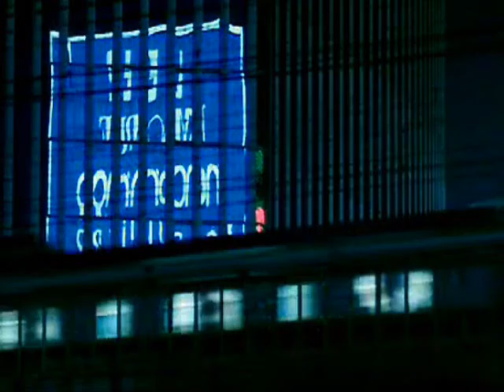Babel Rave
DJ Shadow's Midnight In A Perfect World and Vibrasphere's Isolation